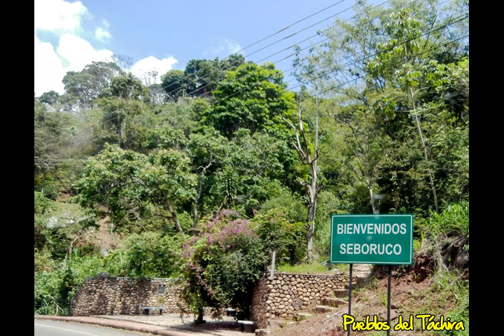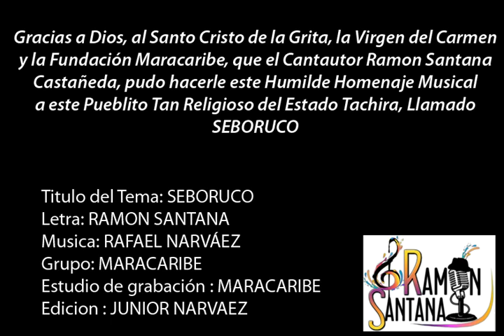SEBORUCO RAMON SANTANA